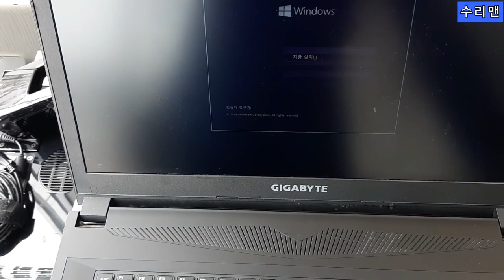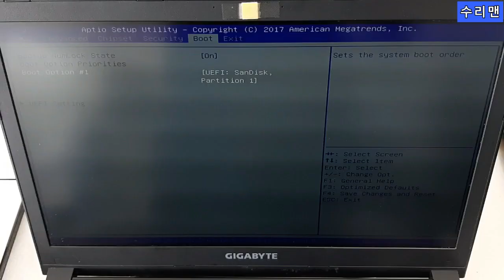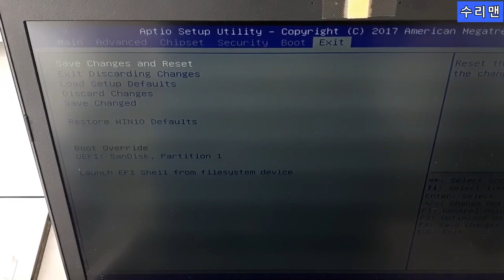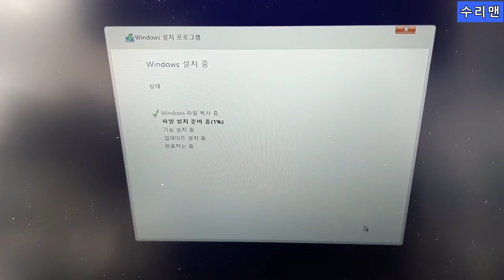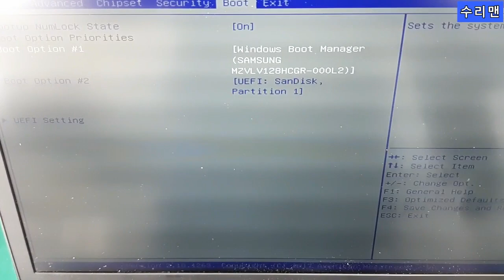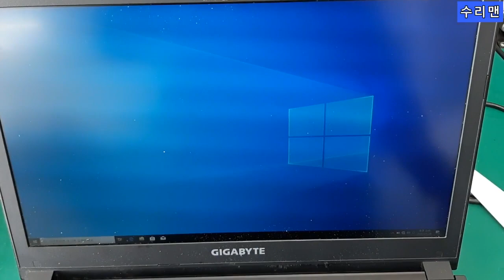reboot and select proper boot device오류 및 SSD고장증상에대한 영상입니다.수리맨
reboot and select proper boot device 컴퓨터부팅이안될때